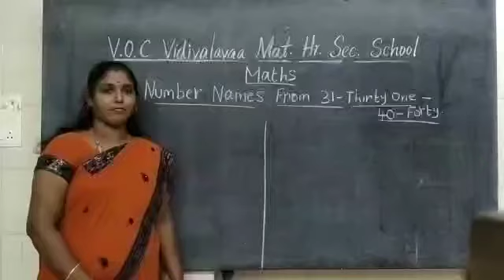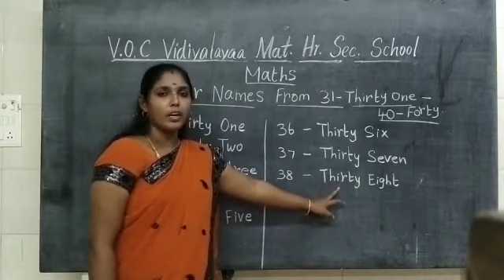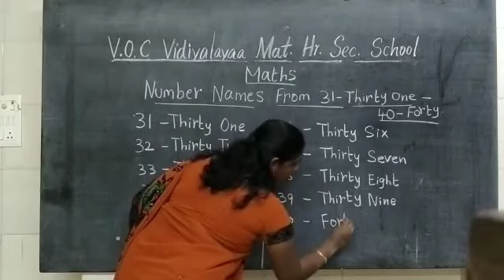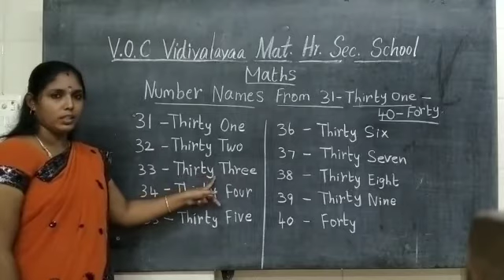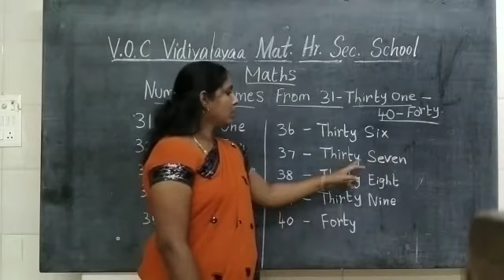Ukg learn to read and write the Number name's from 31- thirty-one to 40- forty